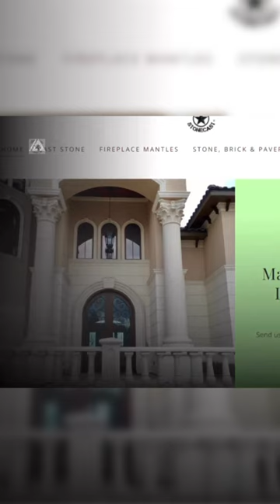What is a Cast Stone?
One of the key advantages of Cast Stone is its durability.